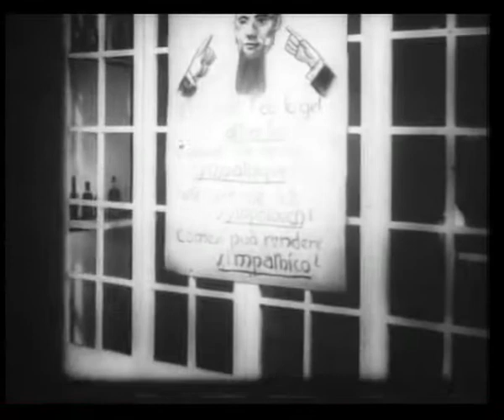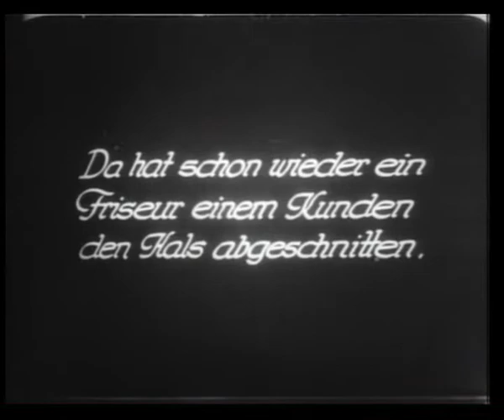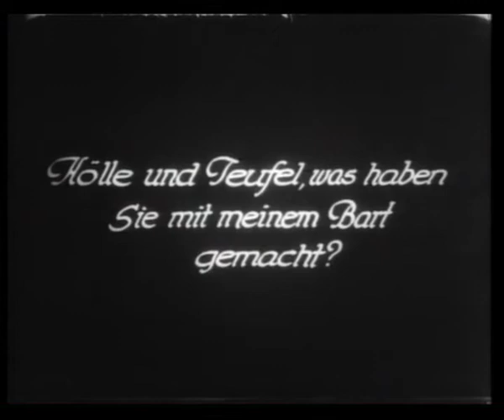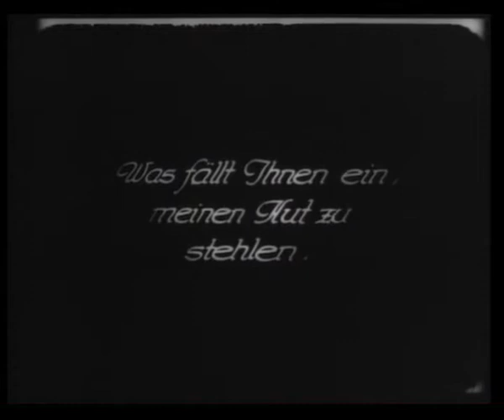Karl Valentin & Liesl Karlstadt | MYSTERIEN EINES FRISIERSALONS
Surrealer Stummfilm von 1923. Vermutlich der erste Splatterfilm der Geschichte ...

Karl Valentin: Friseur
Blandine Ebinger: Friseurin
Erwin Faber: Prof. Moras
Kurt Horwitz: Moras' Widersacher
Liesl Karlstadt: Kundin mit Warze
Otto Wernicke: Inhaber des Frisiersalons
Annemarie Hase: Moras‘ Freundin
Carola Neher: Moras‘ Bekannte im Café
Max Schreck: Kunde mit Rauschebart
Hans Leibelt: zweiter Kunde
Josef Eichheim: Kunde mit Backenbart
Regie: Erich Engel, Bertolt Brecht
Drehbuch: Bertolt Brecht, Erich Engel, Karl Valentin
Produktion: Kupro-Film München
1923
Mit freundlicher Genehmigung der Familie Valentin und Gunter Fette

Alle Filme von Karl Valentin und Liesl Karlstadt sind bei "FILM 101// gute Filme aus München" erschienen und bestellbar

oder kommt doch bei Euerem nächsten München Besuch direkt in unser Musäum im Isartor!